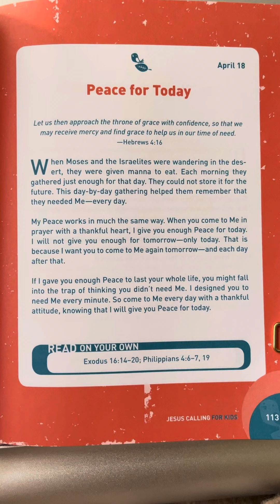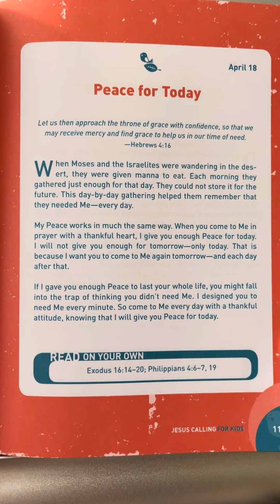April 18 - Jesus Calling For Kids